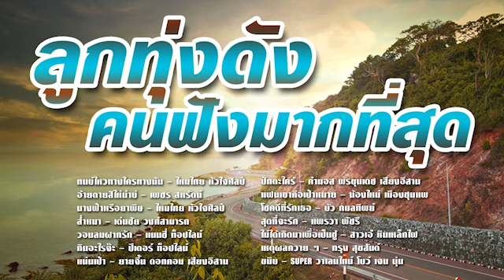ลูกทุ่งดังคนฟังมากสุด ท็อปไลน์ท็อปโหลด ฮิตไม่เบื่อ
รายชื่อเพลงชุดนี้
00:00 ทนบ่ไหวทางใครทางมัน - ไหมไทย หัวใจศิลป์
03:56 อ้ายตายสิไห่นำบ่ - เพชร สหรัตน์
07:54 นางฟ้าหรือยาพิษ - ไหมไทย หัวใจศิลป์
12:03 ส่ำหมา - เด่นชัย วงศ์สามารถ
15:44 วอนลมฝากรัก - แนนซี่ ท็อปไลน์
19:32 กินอะไรจ๊ะ - ปีเตอร์ ท็อปไลน์
23:01 แน่นเป้า - ยายจื้น ดอทคอม เสียงอิสาน
26:44 ปักตะไคร้ - คำมอส พรขุนเดช เสียงอิสาน
30:46 แฟนเขาคือเป้าหมาย - น้องใหม่ เมืองชุมแพ
35:01 โชคดีที่รักเธอ - บัว กมลทิพย์
38:43 สุดที่จะรัก - แพรวา พัชรี
42:48 ไม่ได้เกิดมาเพื่อเป็นชู้ - สาวเอ๋ หินเหล็กไฟ
47:01 เหตุผลควาย ๆ - กรุง สุขสันต์
51:10 ขมิบ - SUPER วาเลนไทน์ โบว์ เจน นุ่น